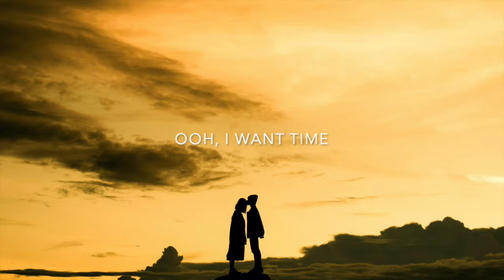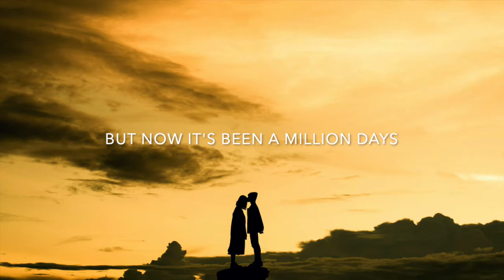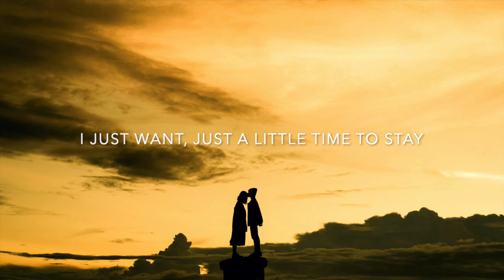Shallou - Forget (Lyrics)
Lyrics

Ooh, I want time
Ooh, I want to feel it still

I just want, just want a little time to stay

Remember when we would say
That we’d never change, and we felt the same way
But now its been a million days and I’m trying to think
Can I see the same things?
Cause I’m all by myself-in the dark reaching out trying to feel
The way the cold winters felt
In the wind I just want to feel it still

Photo Credit: Trung Nguyen